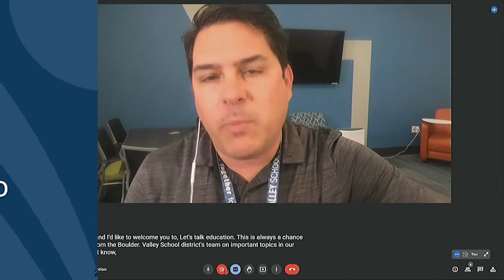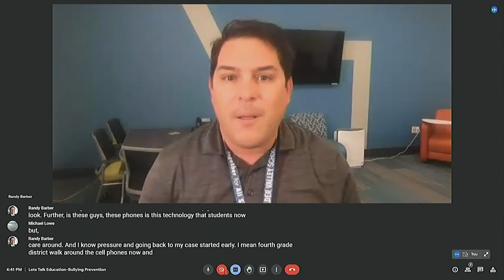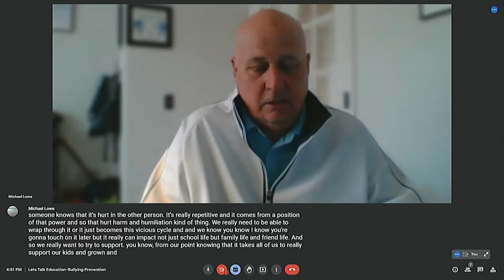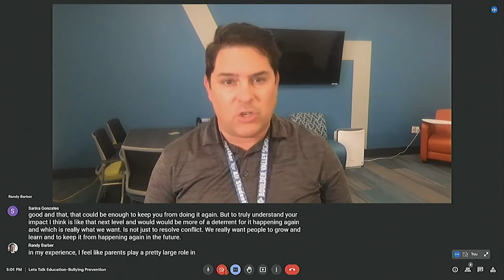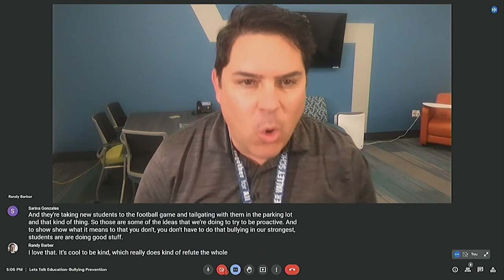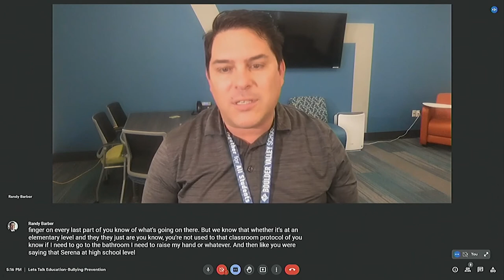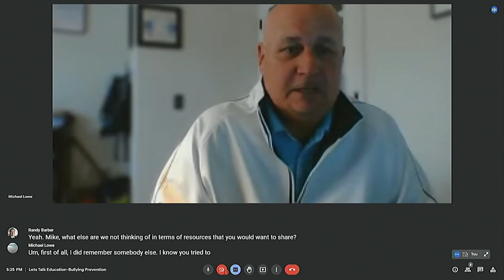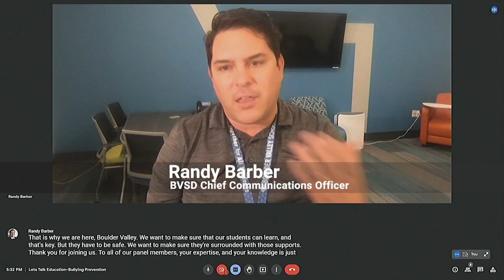Let's Talk Education - Episode 20 - Bullying Prevention - October 14, 2021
BVSD Chief Communications Officer, Randy Barber, hosted our twentieth show focused on bullying prevention. Guests included:

- Kristen Kron - BVSD Counselor, Nederland Elementary
- Sarina Gonzales - BVSD Counselor, Centaurus High School- Michael Lowe - BVSD Bully Prevention Coordinator